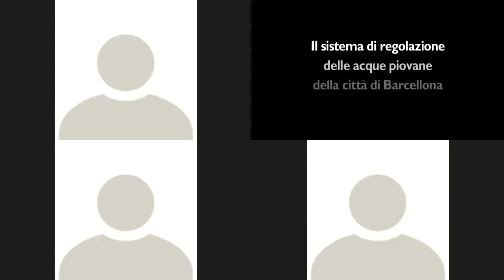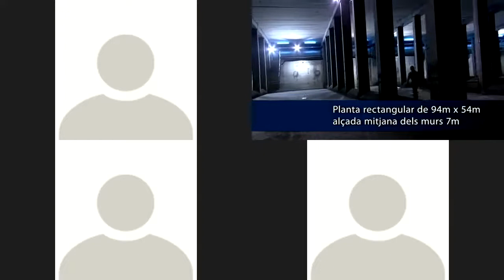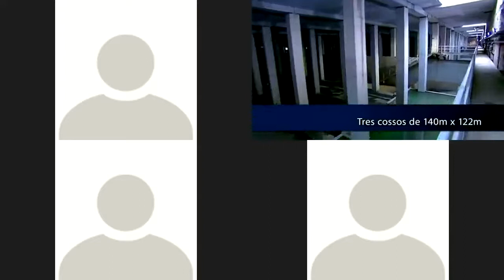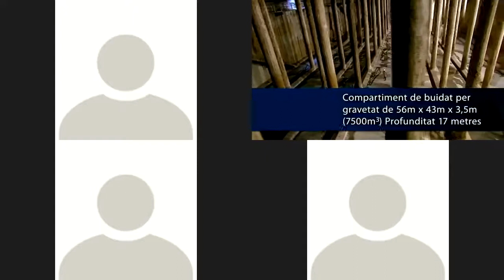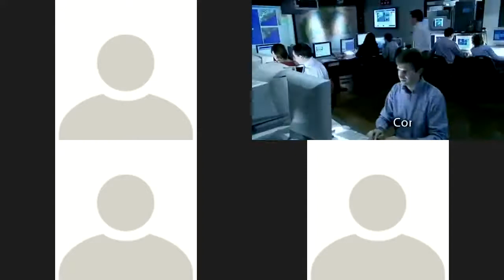Acqua in sicurezza Gli investimenti e le tecnologie per reti, impianti e cyber security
Acqua in sicurezza  Gli investimenti e le tecnologie per reti, impianti e cyber security. L'occasione del PNRR.